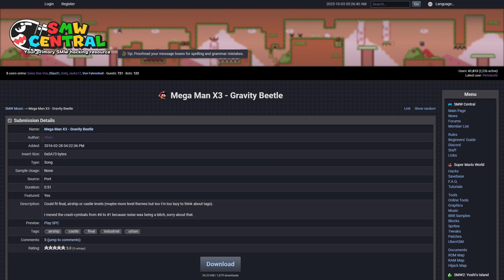SMW Custom Music: Mega Man X3 - Gravity Beetle by Pinci